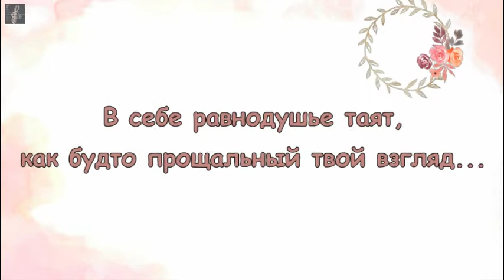София Ротару "Цветы из папье-маше" (1986)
К сожалению более качественной записи звука  не существует.

Лёгкий отблеск солнца в море постепенно исчезал,
Летний вечер, став для нас последним, только-только наступал.
Объяснить, как всё случилось, не смогли ни я, ни ты,
Вместо слов ты, уходя, оставил необычные цветы.

Цветы из папье-маше –
И грустно стало так на душе!
Фальшивая их красота –
Ушедшей любви пустота.
Цветы из папье-маше –
И холод такой на душе!
В себе равнодушье таят,
Как будто прощальный твой взгляд.

Тихий ропот моря горечь расставанья заглушил...
Дни, которые мы были вместе, знаю, ты давно забыл.
Только, почему – не знаю, но храню я те цветы,
Хоть давно их выгорели краски, обесцветились мечты.